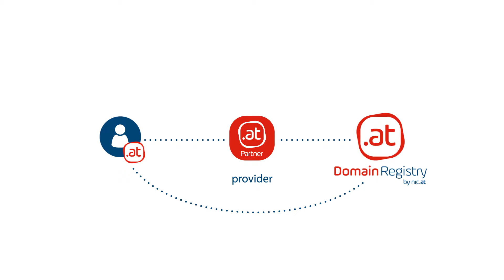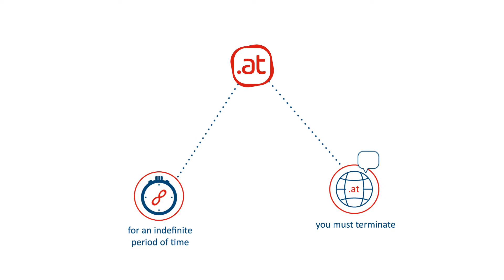We're nic.at - The .at domain registry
Get more information on why a registration of a .at domain establishes a contractual relationship between the domain holder and the registry nic.at, in addition to the contract with the registrar.